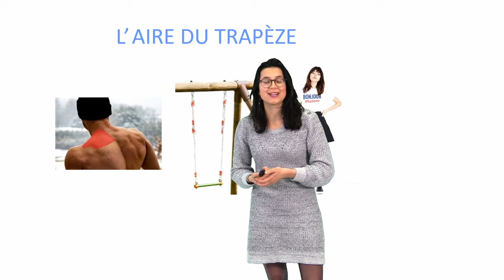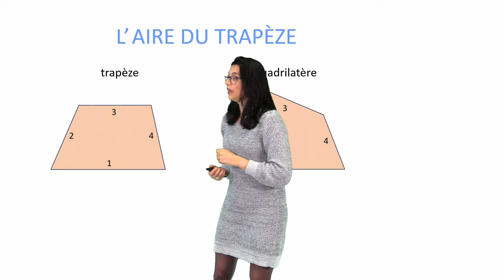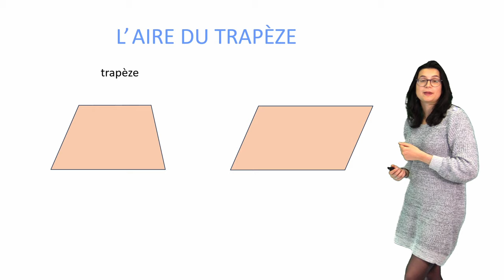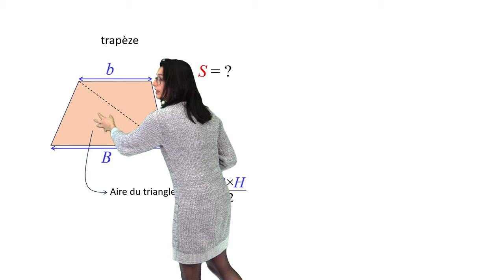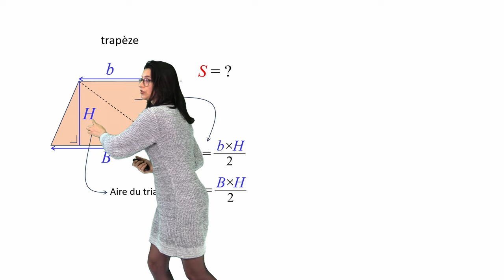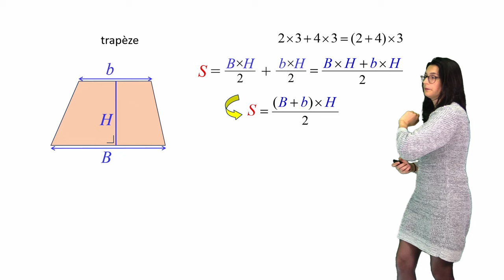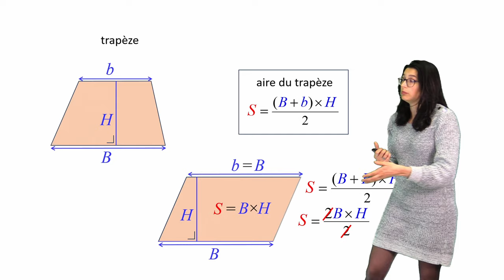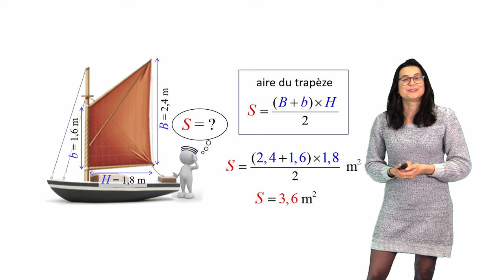L’aire du trapèze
obtention de la formule de l’aire du trapèze.